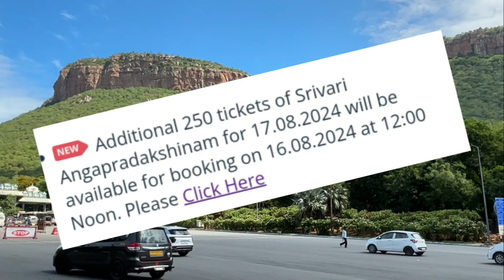திருப்பதி... Additional quota online release....book fast....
tips, virtual seva Darshan, tiruchanoor darshan news Tamil,laddu online,thomala seva,thomala seva,rs500 darshan tickets, rameishomh